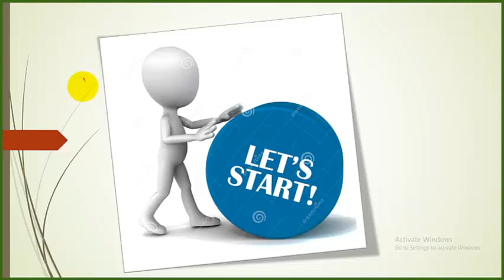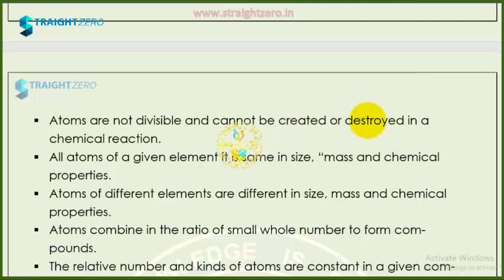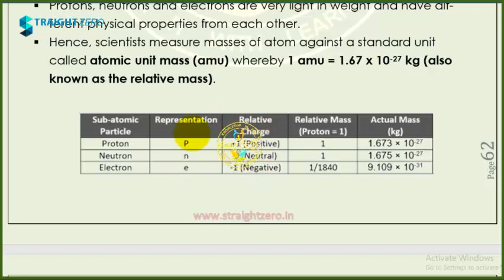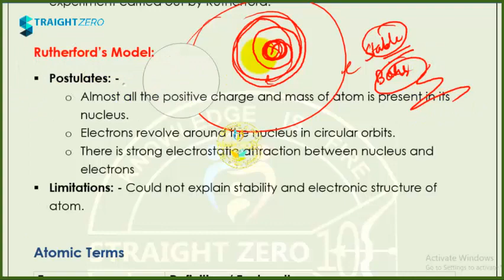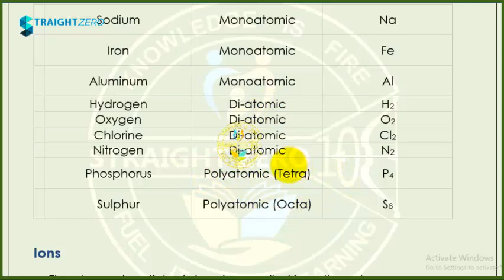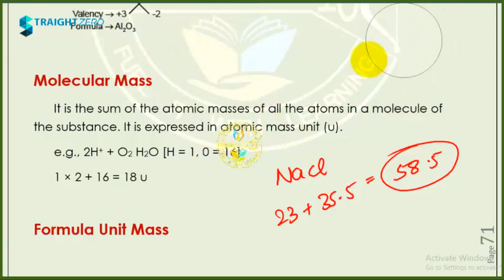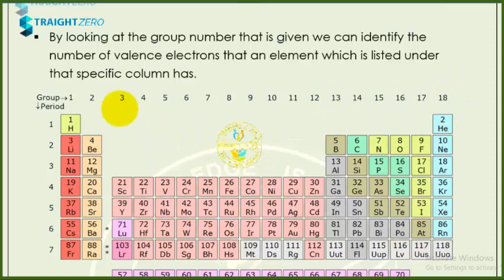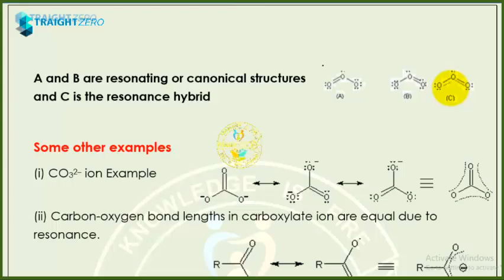MPPSC Mains GS3 - U02L04 - Atoms - Part 01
Very Important lecture for both Prelims & Mains MPPSC Exam 2020.

Please visit our Product store to access PDFs and Mock Test papers